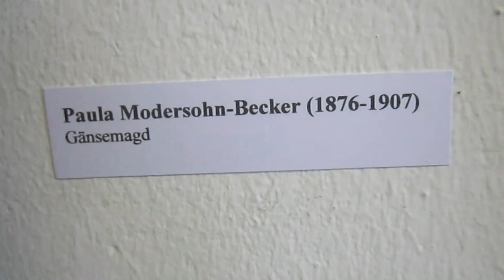Künstlerdorf Worpswede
Ein Ausflug nach Worpswede zu diversen Ausstellungen